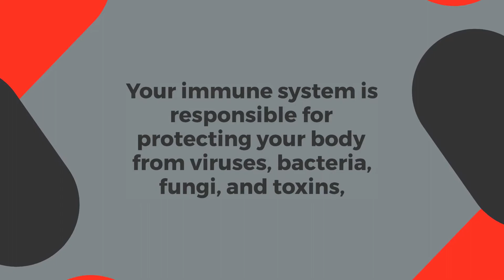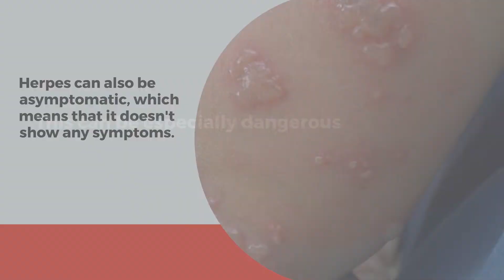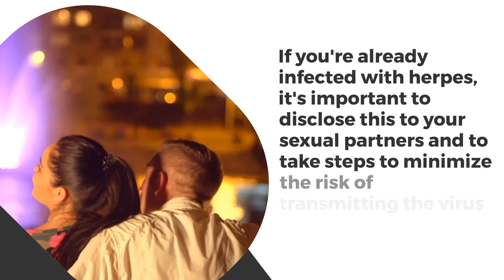Is It Possible to Develop Immunity to Herpes?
In this video, we talk about herpes, a common sexually transmitted infection. Unfortunately, there is no cure or vaccine for herpes, and no one develops natural immunity to it. However, researchers are looking into gene editing as a potential solution. In the meantime, it's important to practice safe sex and disclose your herpes status to your sexual partners to prevent the spread of the virus. Watch to learn more!